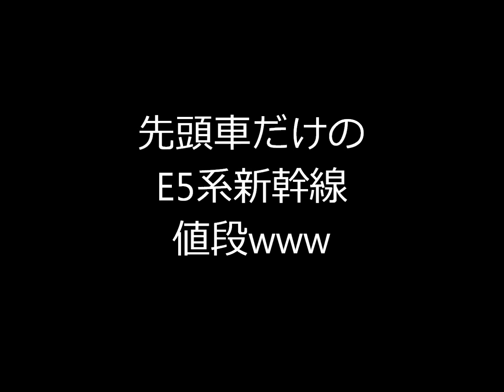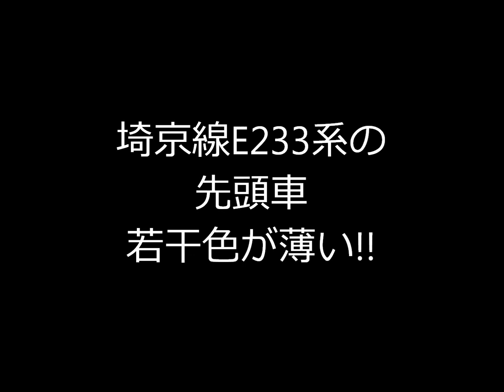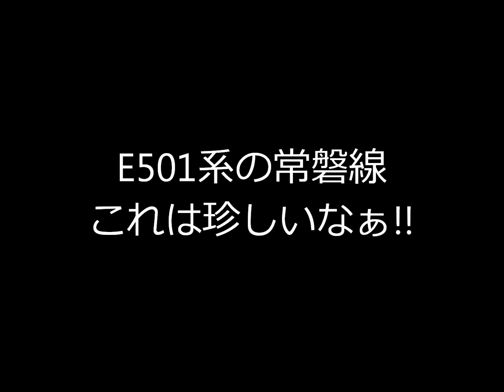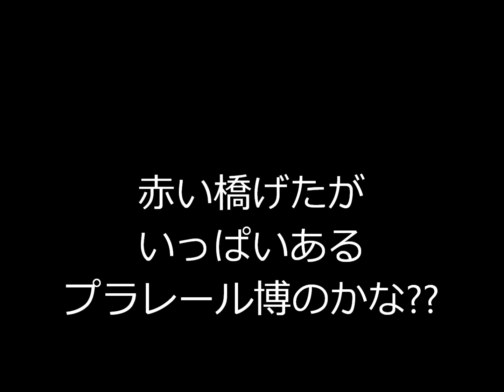某中古店のプラレールが大変なことになっている件についてPart238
【Amazonで購入】たくさんプラレールが購入できます